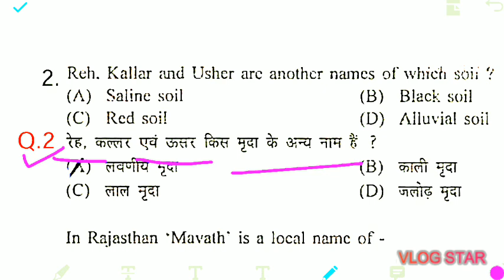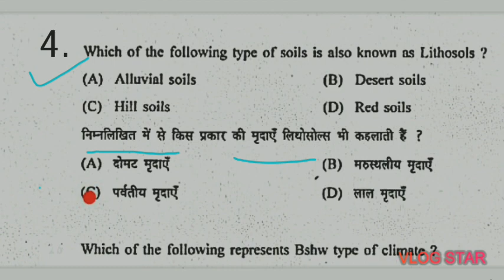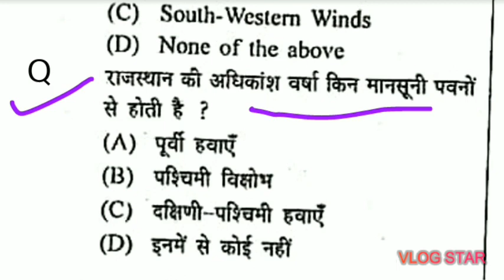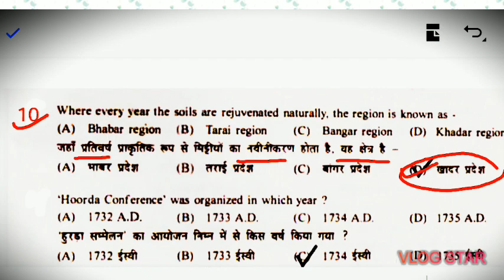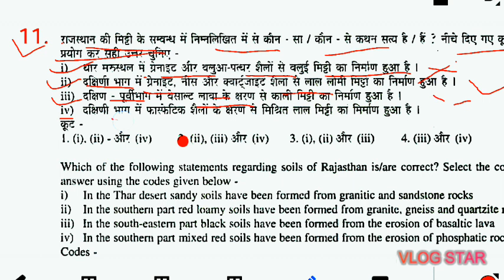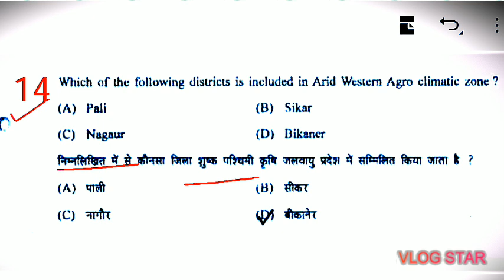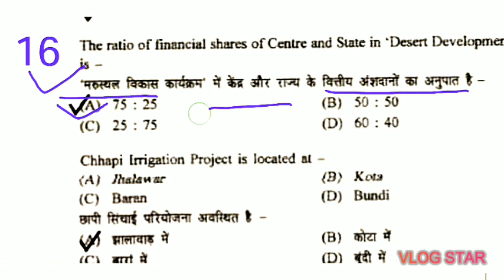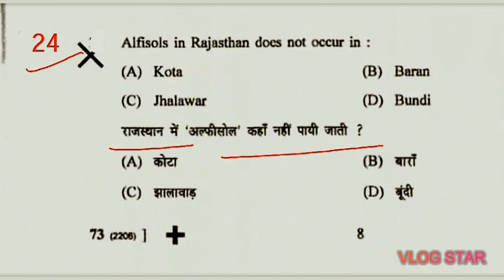राजस्थान की मृदा/मिट्टी से संबंधित 10year के प्रश्न उत्तर Rpsc & Rssb बोर्ड द्वारा पूछेंगे